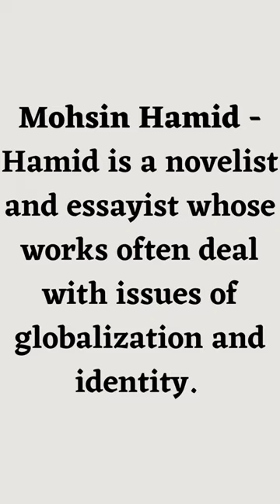Pakistani Writing Legends | Part 2 | BOOKSPEAKZ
Join us as we take a look at some of the best and most famous writers to emerge from Pakistan. From Saadat Hasan Manto to Kamila Shamsie, these writers have made significant contributions to Pakistani literature and have gained international recognition for their works. Don't miss this chance to discover the masterpieces of Pakistani literature and the writers who penned them.

What are some of the most famous works of Saadat Hasan Manto?
How has Kamila Shamsie's writing addressed issues of identity and global politics?
What themes does Intizar Hussain explore in his novels and short stories?
How has Faiz Ahmed Faiz's poetry contributed to the political and social landscape of Pakistan?
What are some of the common threads that run through Bapsi Sidhwa's novels?
How has Uzma Aslam Khan's writing portrayed the cultural and social diversity of Pakistan?
How has Mohsin Hamid's writing explored the complexities of globalization and identity?
What makes Nadeem Aslam's writing unique among contemporary Pakistani writers?
What are some of the common themes in Daniyal Mueenuddin's short stories?
How has Muhammad Hanif's writing used satire to comment on the political and social issues of Pakistan?